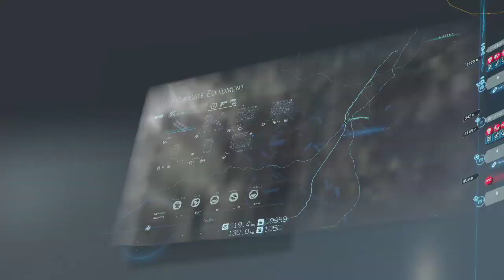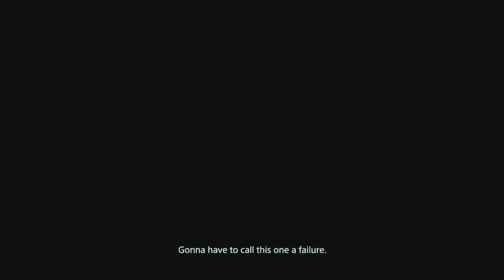Death Stranding: Part 7 - Wife Delivery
Well, I have to give credit where due. The best thing about Death Stranding is when you look at a potential gameplay element and go "they're not gonna make me..." and then they do! Jim joins as well as Doc at the end for this, the oddest delivery yet. I hope that guy's happy.